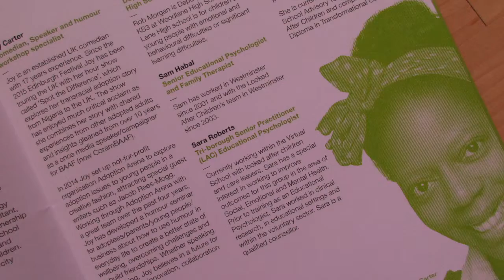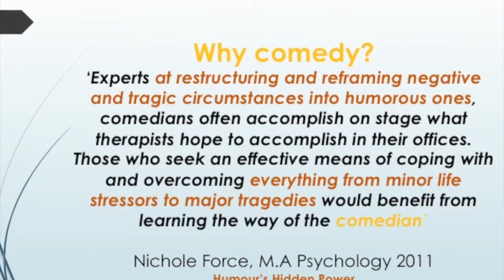Education and Adoption in schools speakers include Joy Carter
The 2nd Tri Borough Virtual School Conference for Hammersmith and Fulham, Kensington and Chelsea and City of Westminster in June 2017 at Kensington Town Hall, featuring 15 renowned LAC, care and adoption specialist speakers those feat. in this clip include Lisa Cherry, Dr Karen Treisman and Joy Carter.